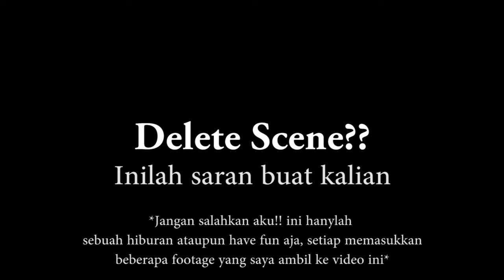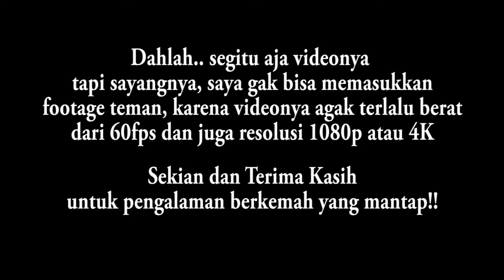Camping on Tamblingan Lake - Kodeta Moment #1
Inilah Konten baru yaitu Moment.
adalah sebuah momen yang mengabadikan liburan bersama teman kalian dan juga have fun.

Song By: Yellow Claw x Weird Genius - HUSH feat. Reikko

Note [Spesifikasi]  :
Maaf ya, Saya hanya editor biasa dengan Laptop Kentang :(
Laptop : Toshiba Sattelite C640
RAM : 4GB dengan 2x Samsung DDR3 2GB
CPU : Intel Pentium B940 2GHz
GPU : Intel HD Graphics
HDD : Toshiba 500GB
Sekalian sambil edit video dengan menggunakan "Adobe Premiere Pro CC 2015"

Biasanya setiap upload setelah event cosplay atau saya gak tau harus buat konten apa, tapi lain kali tetap saya usahain saja. yang penting Videonya Momen saja :)